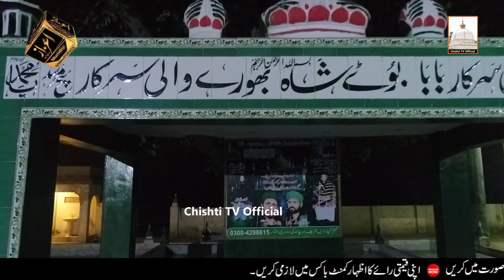Ali Da Malang Yasir Iqbal Heera Qawal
Views increase From This Keyword 👇

1.Ali Da Malang Yasir Iqbal Heera Qawal
2.ali da malang nusrat fateh ali khan full
3.ali da malang
4.ja tu bana ali da malang
5.je tu bane ali da malang cheti cheti qawali
6.yasir iqbal heera qawwal 2023
Your Quaris: 👇

je tu bane ali da malang cheti cheti qawali
je tu bane ali da malang cheti cheti

new qawwali
new qawali nosho pak
new qawwali 2020
qawali yasir iqbal heera
qawali nusrat fateh ali khan
qawali new
qawali yasir iqbal heera 2022
qawali nusrat
qawali best
qawaliyan
qawali nusrat fateh ali khan remix
qawali new 2023
qawali new 2022
qawali night

Other Super Hit Videos:  👇

Tu mang Hasnain Ka Sadka | Tu Jhuk Sohny Dy Boohy Ty | Tu Mang Hasnain Da Sadqa Rabiulawal

Sayonee Mera Dil Da Jani | Sayoni Mere Dil Da Jani | Tribute To Madam Noor Jahan 2023

Assalam o Alaikum YouTube Family May Allah have mercy on us all
On this Chishti Tv Official , Pakistani boys recitation, naat, qawwali,
watch beautiful Islamic videos.

Title : Ali Da Malang
Artist : Yasir Iqbal Heera Qawal
Editer : Muhammad Dilkusha Aslam Chishti
Recording & Label :  Chishti Tv Official & Azaz Studio Murdike

Studio5
Heera Gold
S M channel
Hi-Tech Islamic Naat
Safina E Saifai
ARSHAD SOUND & MOVIE STUDIO
Faizan E Chisht
Moon Studio Islamic
Qadri Sound and Video
Muneer Sound Daska
Umair Zubair
Ahmed Raza Qadri
Baghdadi Sound & Video
Arif Feroz Khan Qawal - Official
SM Sadiq Studio
Ghulam Fareed Chishti
Aastana Alia Ghousia Ajmeria
Ajmer Studio
Shah G Video
chishti world
Chishti TV Official Lahore
nayyer Studio
SILSILA E AALIYA NAQEEBIA Intl Official
Astana Aliya Sahaliya Shareef Official
KhesWaliSarkar Official
Khundi Wali Sarkar Arshad Sound
Shahbaz Fayyaz Qawwal
SFQ Media
Oriental Star Agencies Ltd
OSA Islamic
Yasir Iqbal Heera Qawal Offical
SM GOLD QAWALI
CHISHTI SOUND & MOVIES
lasani sound zafarwal
Churahi Sound & Movies Zafarwal
SONIC QAWWALI
Taj Gulshan Enterprises
TP Gold
TharProductionPak
Azaz Studio Muridke
Astana Ashqia Naqeebia Muridke
Ali Sound Gujranwala
Chishti Maikhana
Al Tayyiba Production
khwaja iqbal hasan
Only Qawwali
RB Islamic